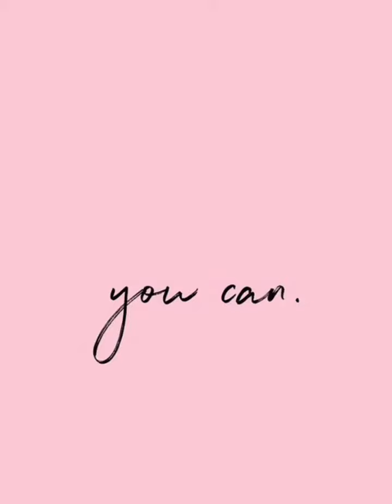Here’s some cool wallpapers 😎 Pause the video and take a screenshot if you want to 😊 😆